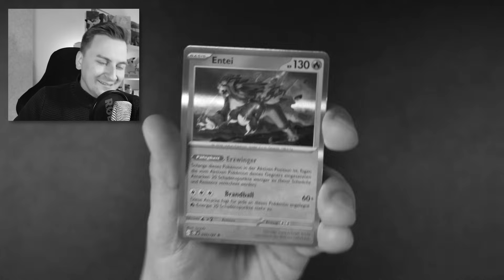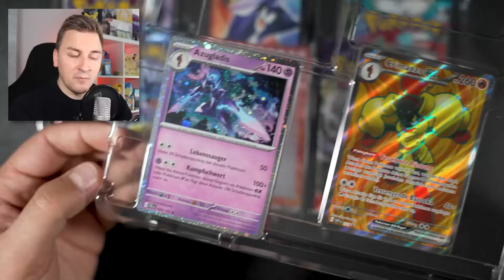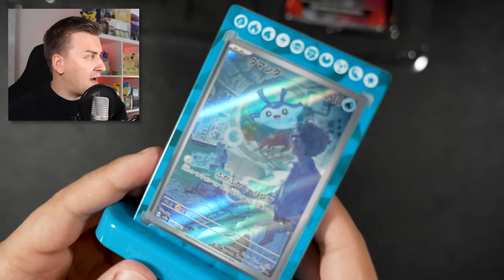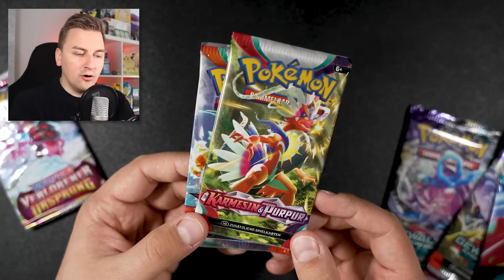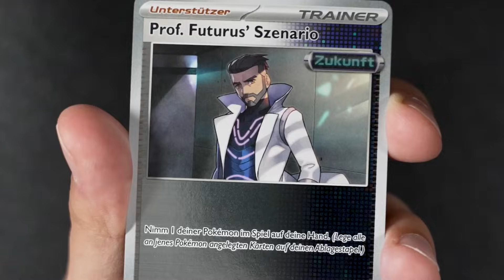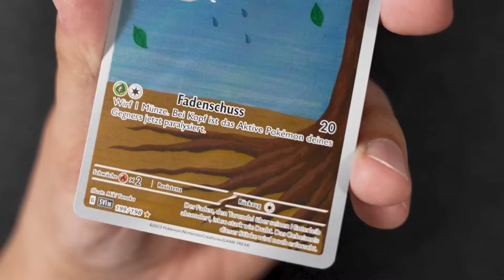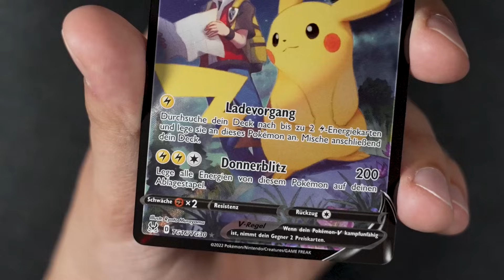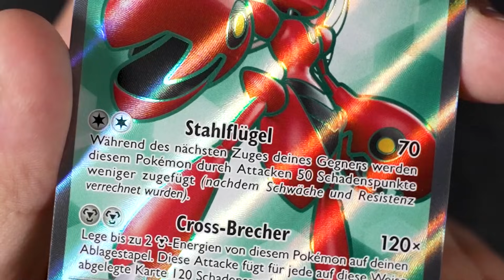Die NEUE Crimanzo EX Kollektion im ANGEBOT | Pokémon Booster Opening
Die NEUE Crimanzo EX Premium Kollektion ist ab sofort offiziell im Handel erhältlich und bei einigen Shops schon zum absoluten Sale Preis im Angebot! Ob sich die Box lohnt, welche Booster sich darin verbergen und ob ich endlich viele krasse Hits ziehe, verrate ich euch in diesem Video.

spart mit dem Code "GIGALABASTIA" 5% bei eurem Einkauf. # Werbung

Wenn es euch gefallen hat, unterstützt mich doch bitte mit einem Like und einem Abo. Das ist kostenlos, geht schnell und tut auch nicht weh - versprochen. Oh, und schreibt gern mal in die Kommentare, ob ihr bei dem Angebot zugeschlagen und ihr was für Karten gezogen habt.